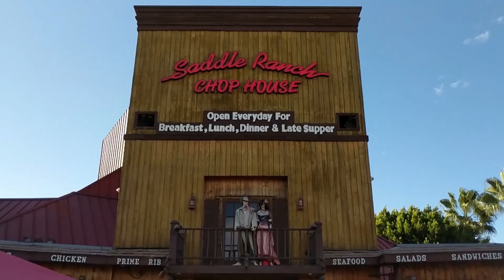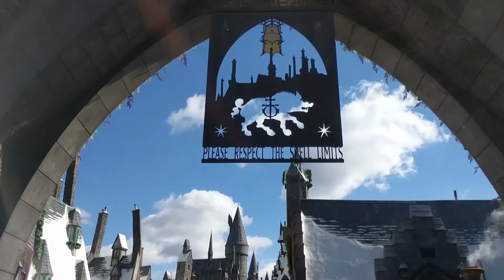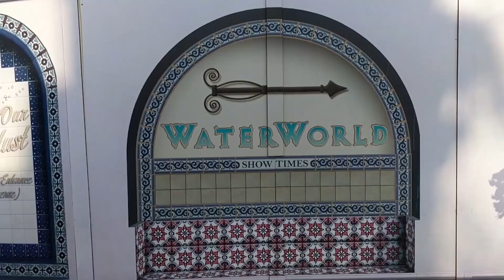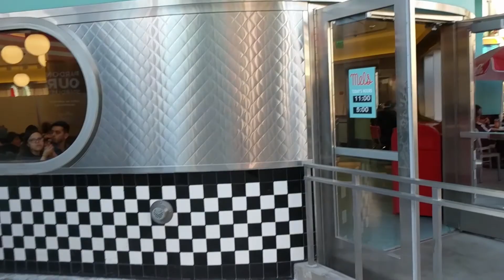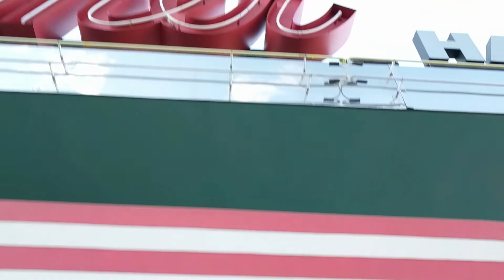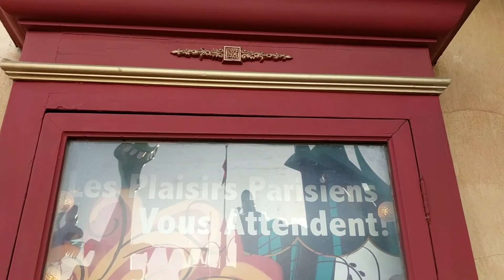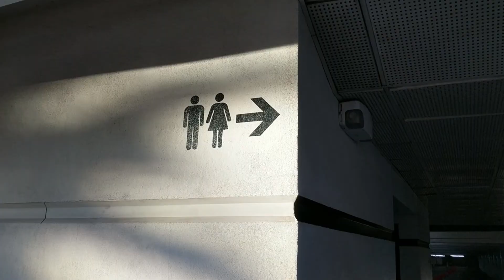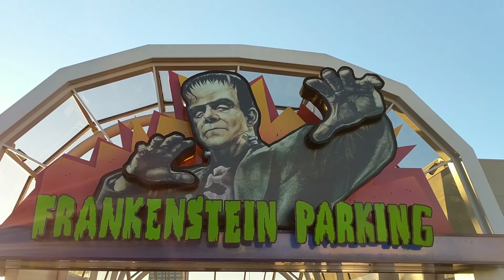Universal Studios SECRET MEGA Tour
Join me (steve) as I rip into a new full on guided tour about Universal studios theme par in hollywood California! WARNING: This vid is chocked and packed tight with tons of secrets and tricks that they don't want you to know about at the park! You will be a mastre of the whole thing after you see this video just once! Check it out, and don't forget to like it and subscribe to it and tell all youre friends about the best spot for reviews on the web! (ultimate reviews youtube site)